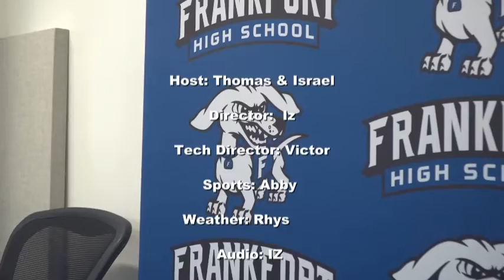HDTV News 11/4/19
Rhys turns 18 on Saturday